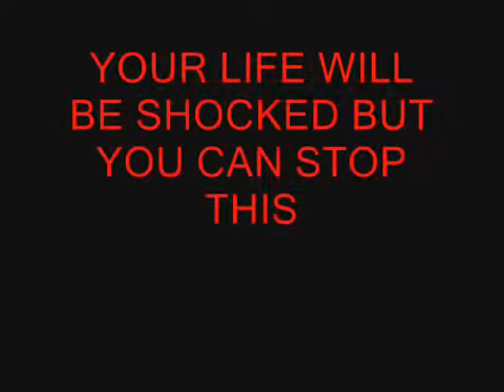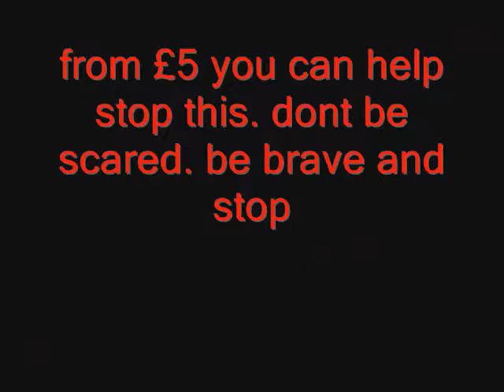Ripper Advert - Jack Guy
Jack the ripper museum tv advert